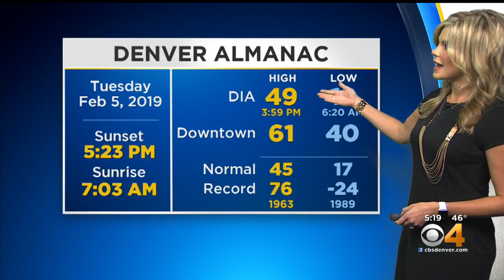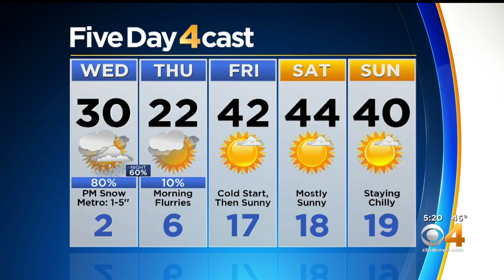Winter Storm Moving Into Colorado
Watch Meteorologist Lauren Whitney's forecast.